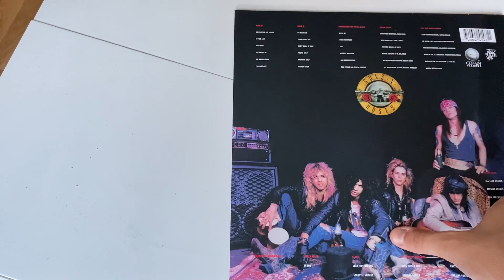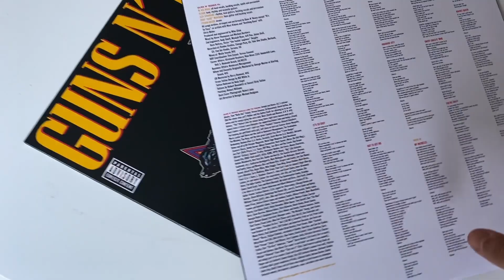GUNS AND ROSES APPETITE FOR DESTRUCTION LP UNBOXING